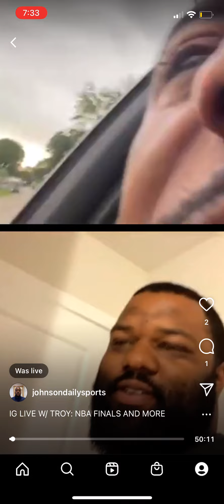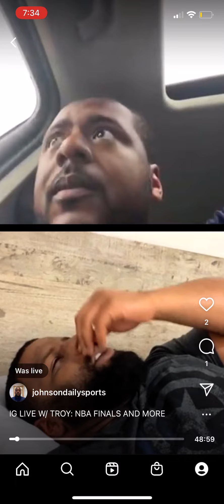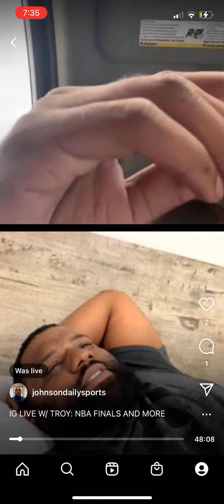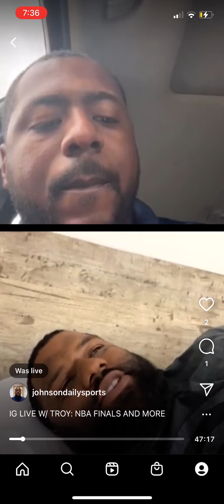IG LIVE W TROY: STEHEN CURRY/WARRIORS HATERS